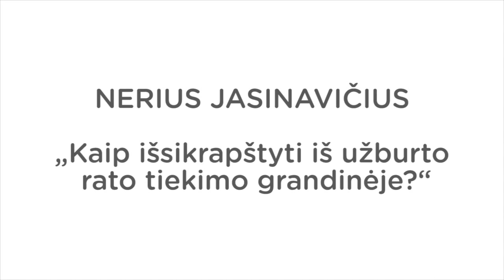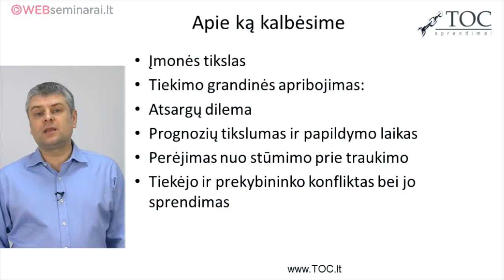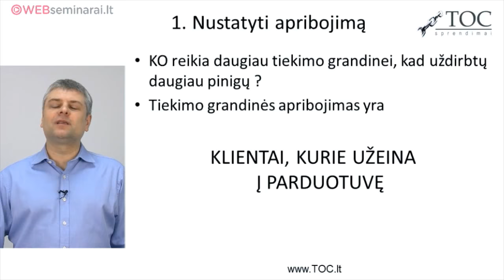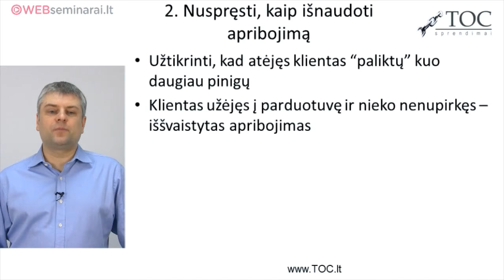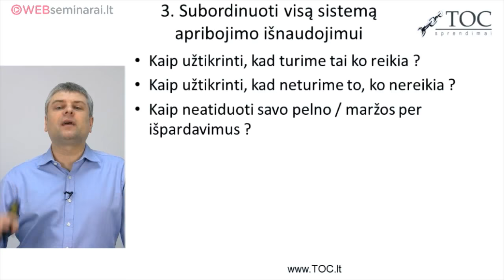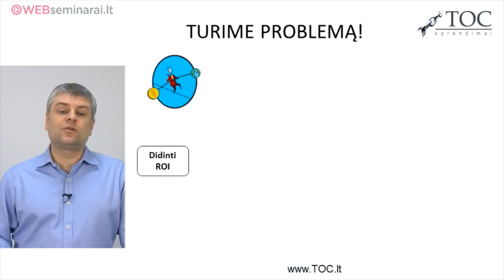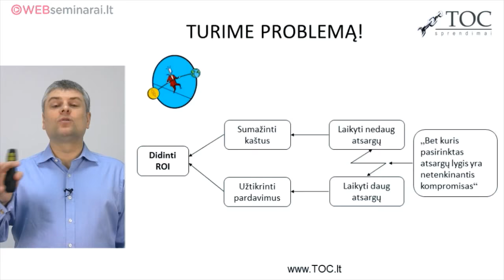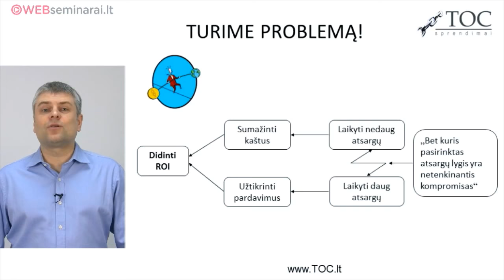NERIUS JASINAVIČIUS - "Kaip išsikrapštyti iš užburto rato tiekimo grandinėje?"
Kuo naudingas webseminaras žiūrovams?

Pranešėjas nurodys sprendimų kryptį, kokios būtinosios tiekėjų ir prekybos tinklų bendradarbiavimo sąlygos, kad abi grandys pasiektų reikšmingų laimėjimų:

- ženkliai padidintų pardavimus;
- ženkliai pagerintų atsargų apyvartumą;
- eliminuotų vidinį prekių siuntinėjimą tarp regioninių sandėlių;
- ženkliai sumažintų morališkai pasenusių prekių likučius sandėliuose;
- ryškiai pagerintų santykius su tiekėjais ir klientais.

Įvesdami savo duomenis Jūs galėsite gauti daugiau informacijos šia tema.